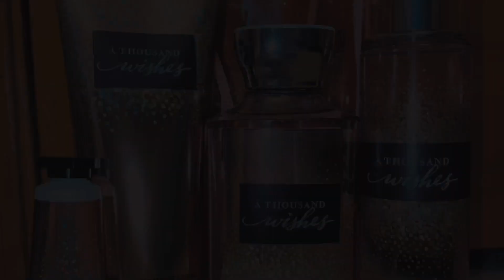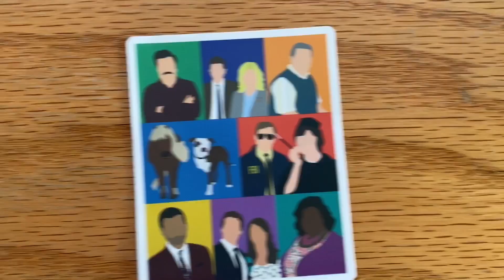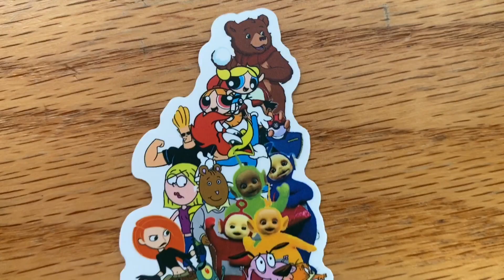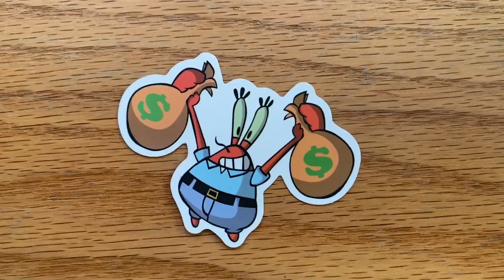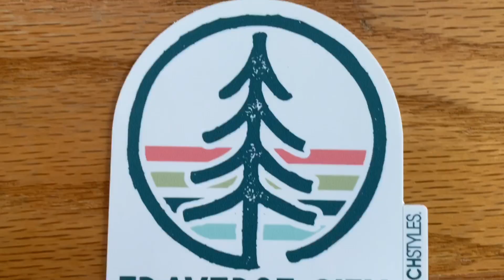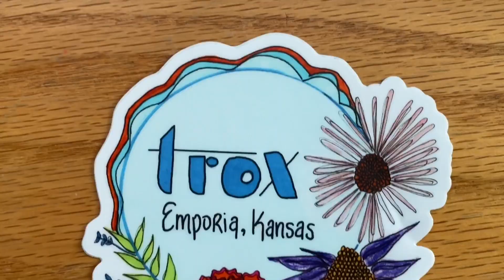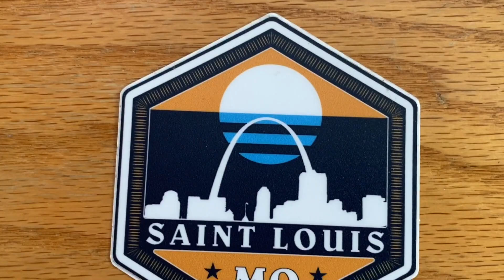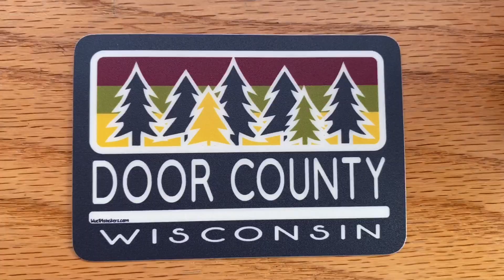Sticker Collection🥳￼￼🎀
Hope to do more fun videos in the future that aren’t bath & body works!